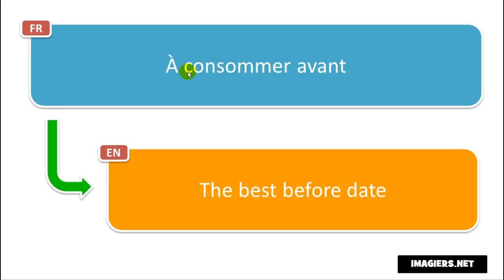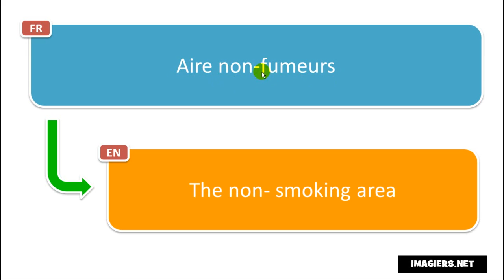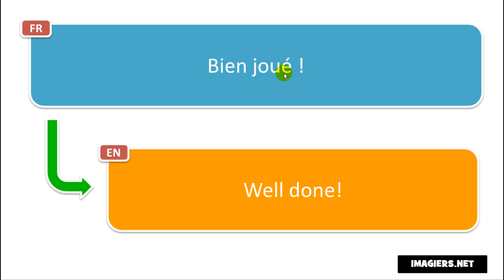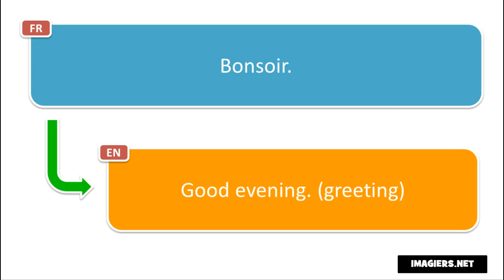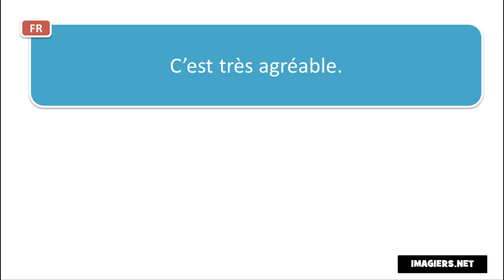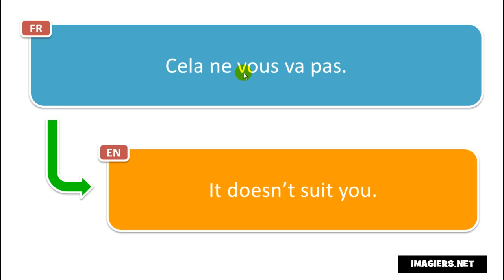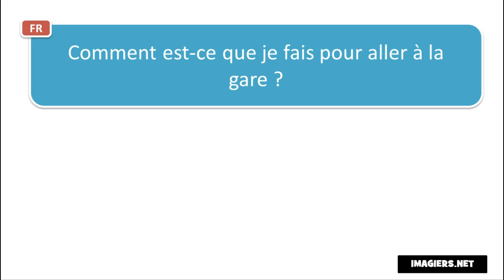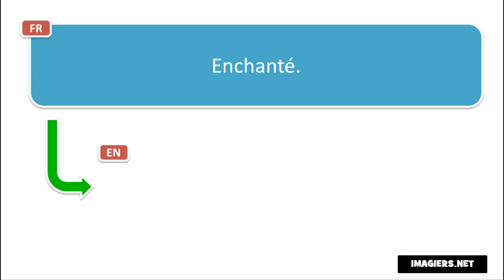Francouzsky lekce # 80 phrases et mots en français